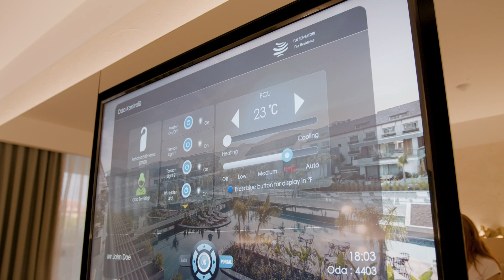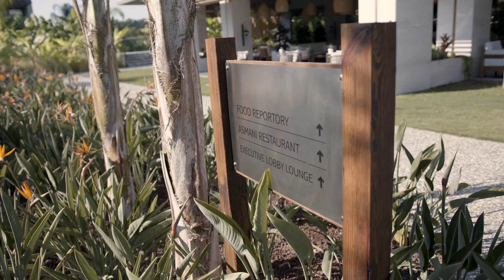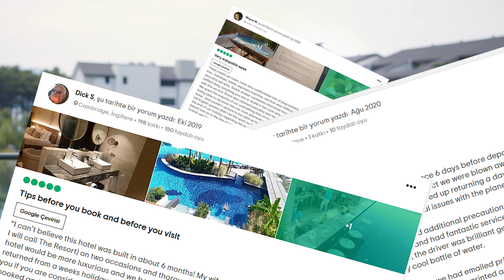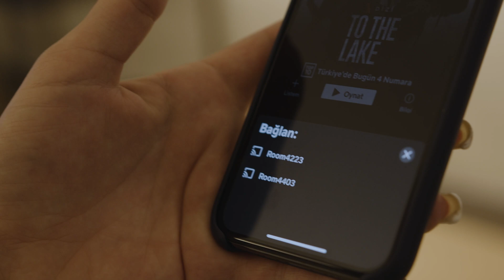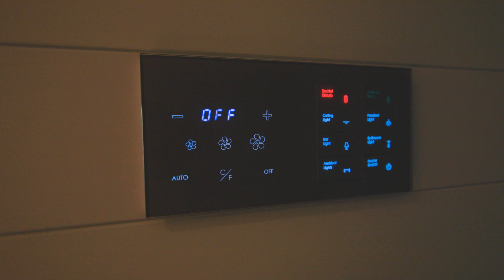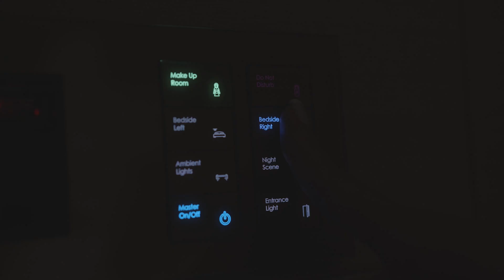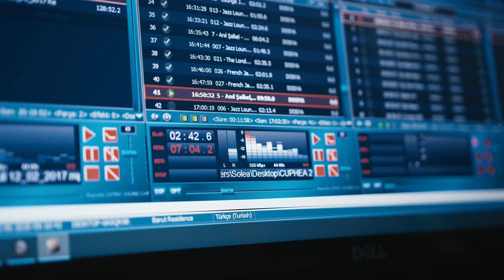ROLVA: Proje Hikayesi #01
The Residence, TUI Sensatori Barut Fethiye
Full IP-Oda Otomasyonu

Guest Room Management System